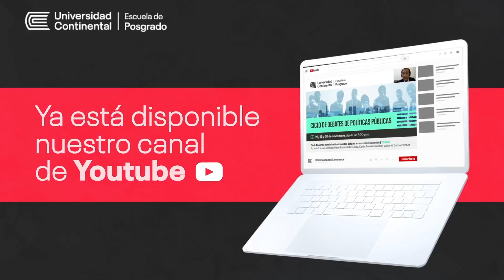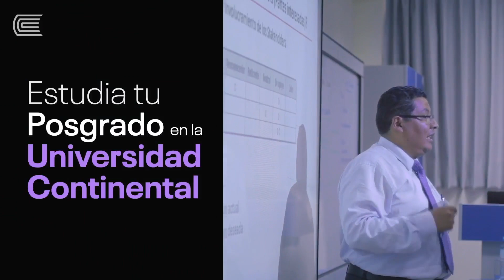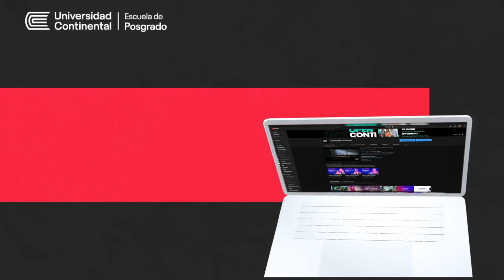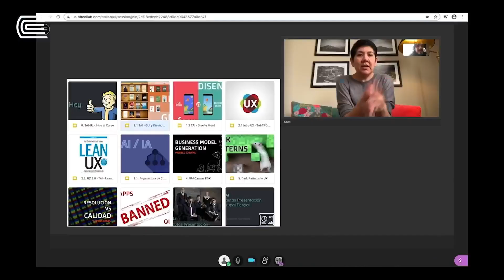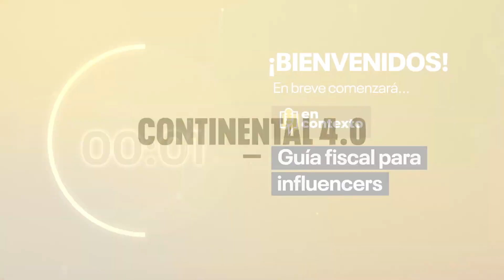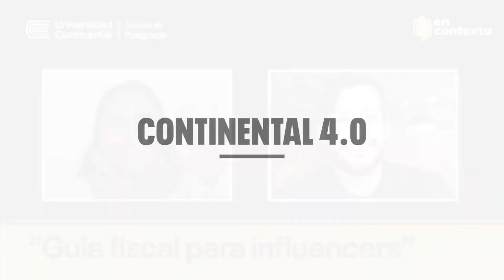En contexto I Guía fiscal para influencers